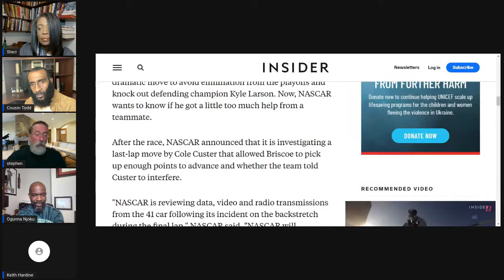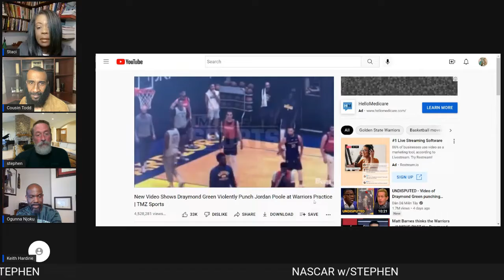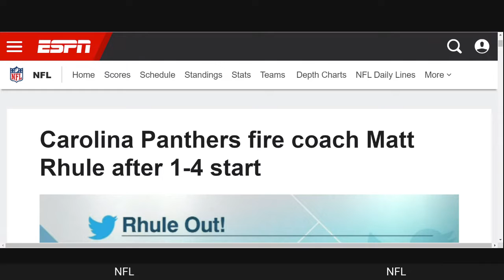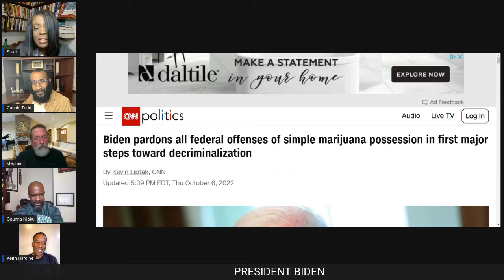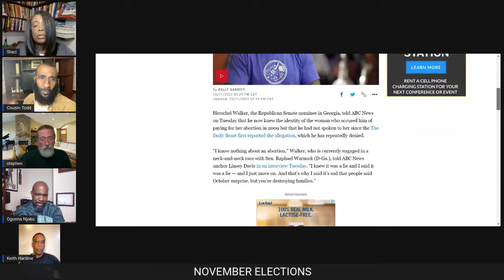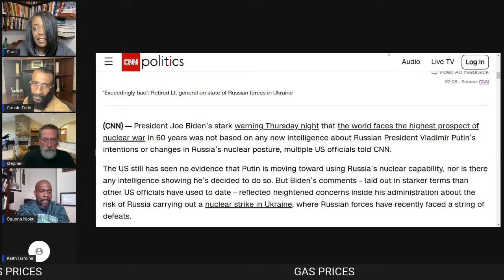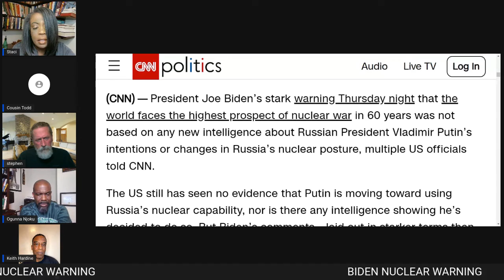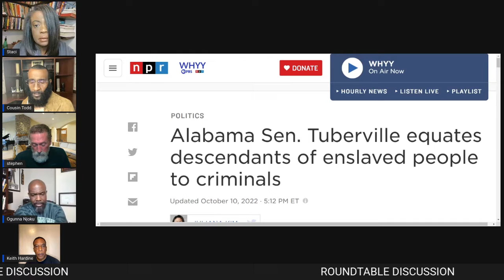SPORLITIKS: The Ultimate Sports & Politics Podcast October 11, 2022 7:30PM